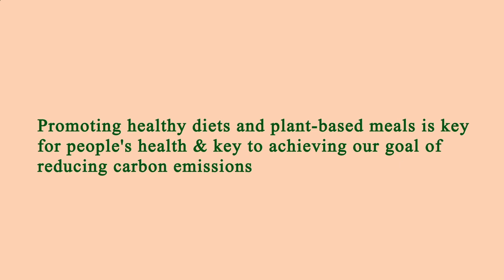Area Restaurants Near Me Manhattan 10011 NY, New York County, New York, United States